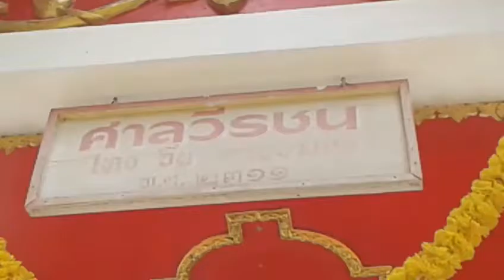หลังวัดบางกุ้ง@อัมพวา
ไปดูหลังวัดบางกุ้งมีอะไร